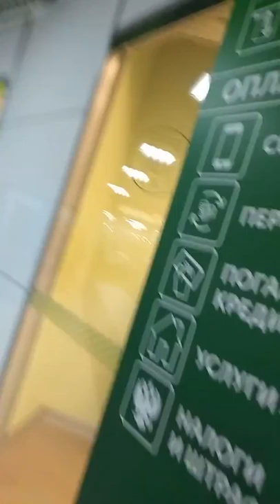Сбербанк офис будущего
Новый офис Сбербанка в Москве на Фестивальной улице, д. 2, в Левобережном районе САО имеет интересный дизайн - Сбербанк офис будущего